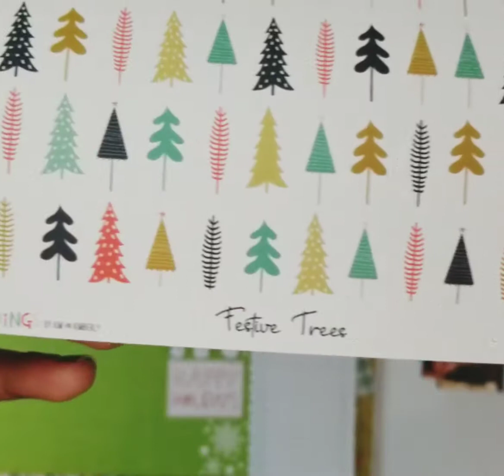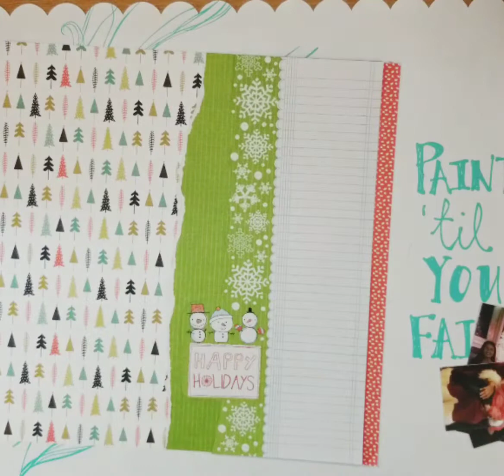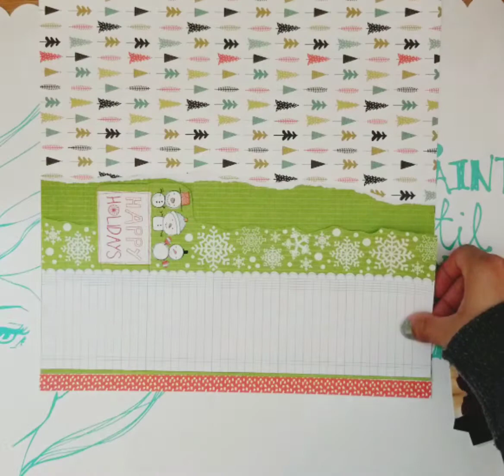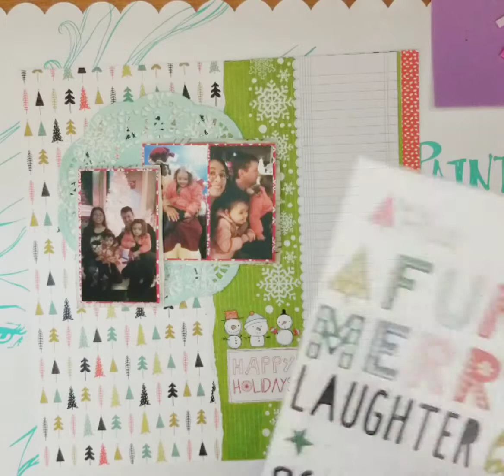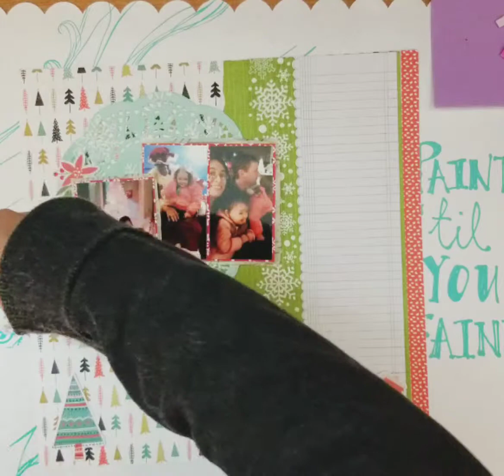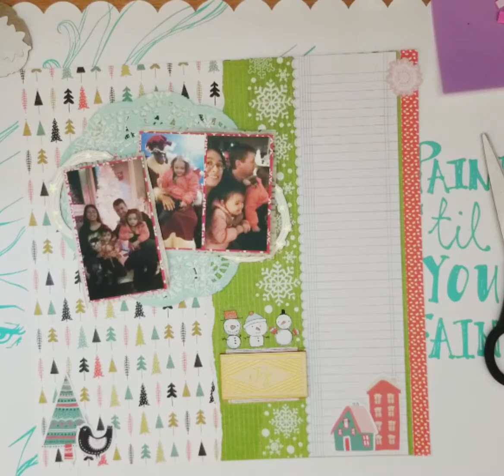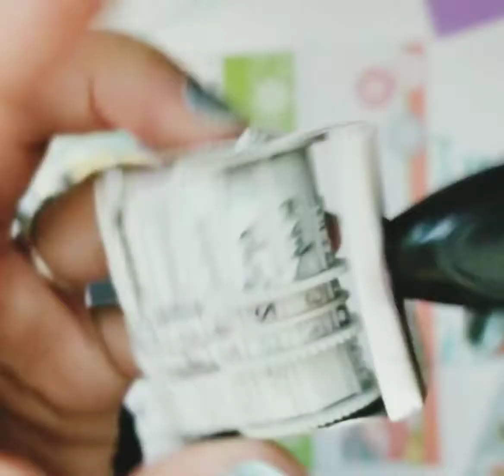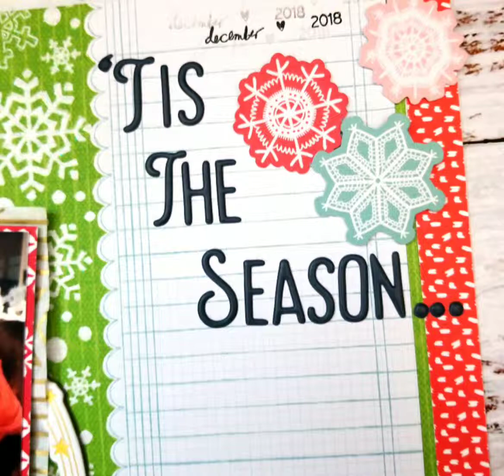'Tis the Season” Scrapbook Process Video | Holiday Scrapbook Layout Tutorial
Join me in today’s video as I create a festive holiday scrapbook layout to celebrate the magic of the season! In this “Tis the Season” scrapbook process video, get inspired as I design a fun, seasonal page filled with cozy vibes, Christmas cheer, and personal touches using supplies from my Christmas HipKitClub Ki.

I’ll be using a mix of patterned papers, embellishments, and techniques to bring this layout to life. Whether you’re scrapbooking your holiday memories or just love the seasonal aesthetic, I hope this video inspires you to get creative and document your own festive moments!